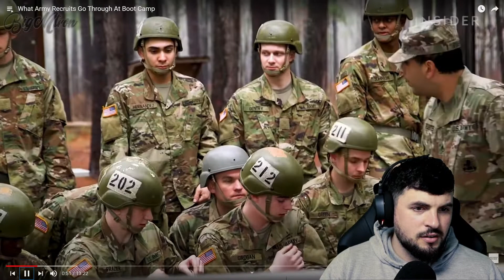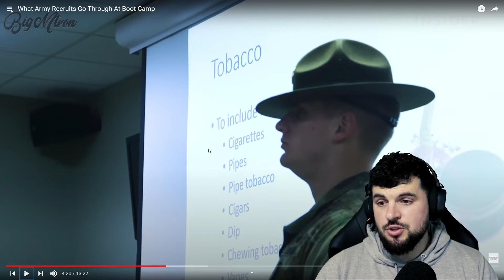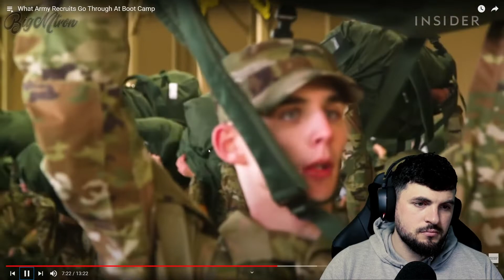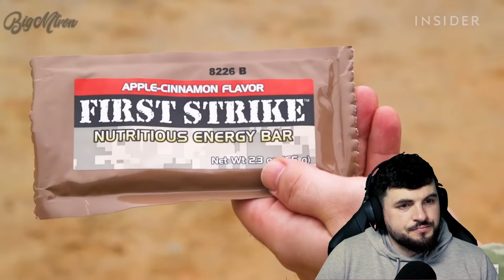US Army Bootcamp - A British Paratrooper Reacts